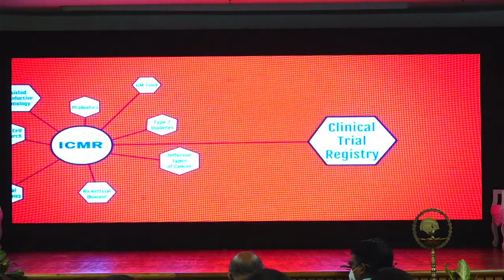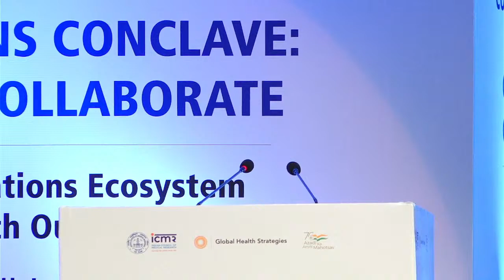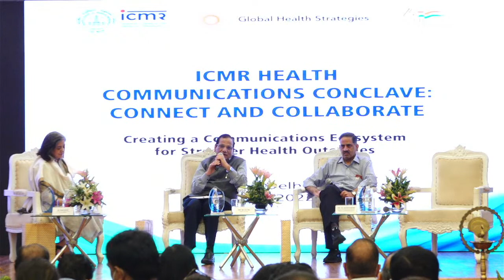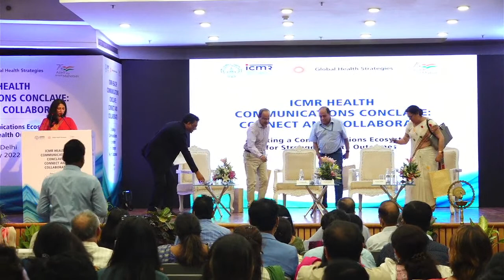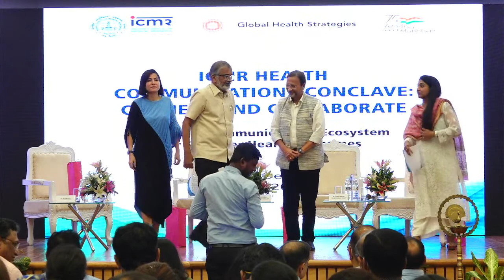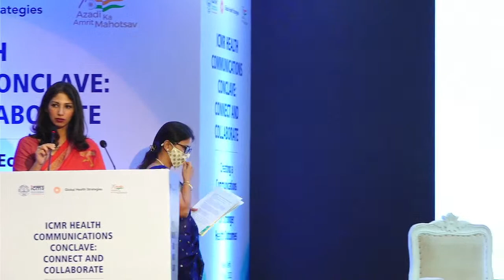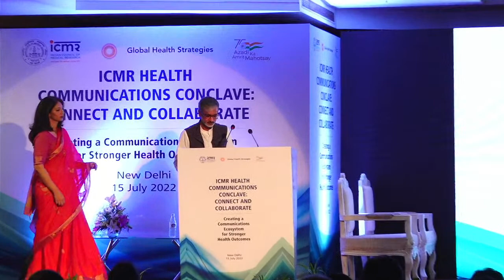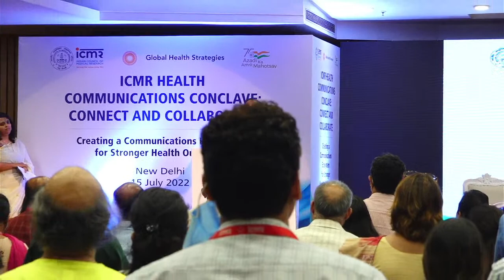ICMR HEALTH COMMUNICATIONS CONCLAVE: CONNECT AND COLLABORATE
ICMR Health Communications Conclave is a one-of-its kind event which brings together policy makers, public health practitioners, scientists and communications professionals to examine the expanding role of communications in bettering health outcomes, raising awareness around public health issues and building people-centric health systems.